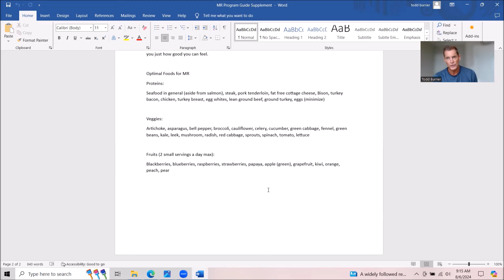How to Lose Body Fat and Reset Your Metabolism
In this video, I give you the recipe that I, and many others, have used to transform my body in a short window of time.

I'll show you what it did for me, and I'll give you the basics and a resource to be able to figure it out and implement it for yourself.